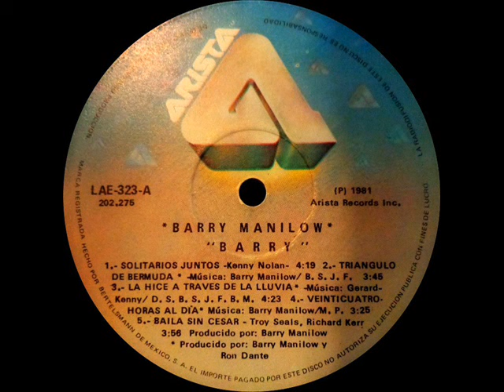Barry Manilow - Bermuda Triangle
LP "Barry" 1980